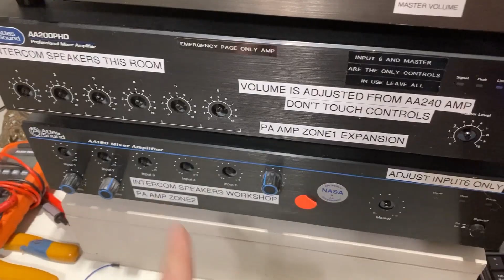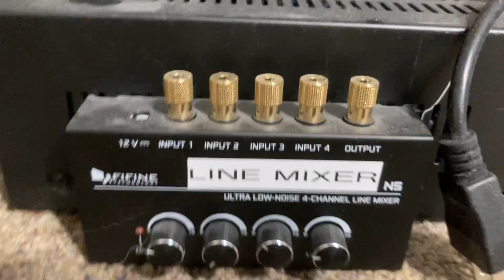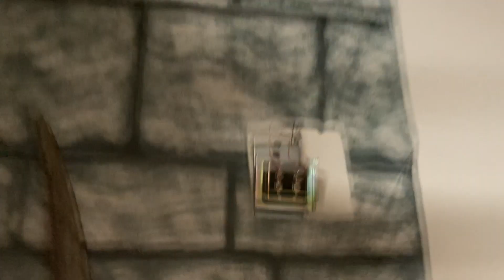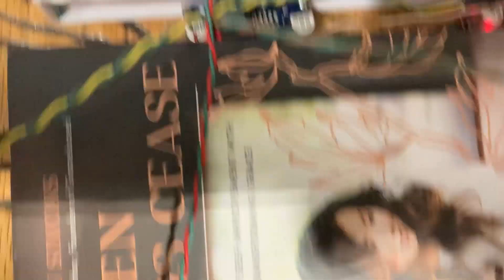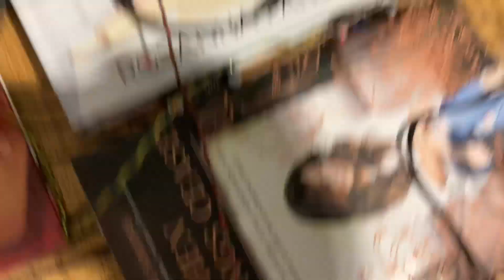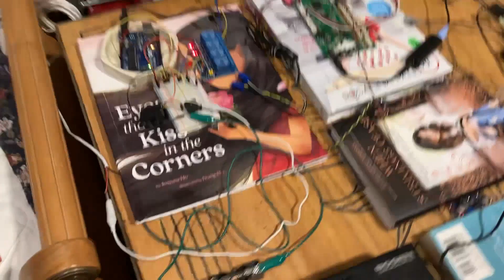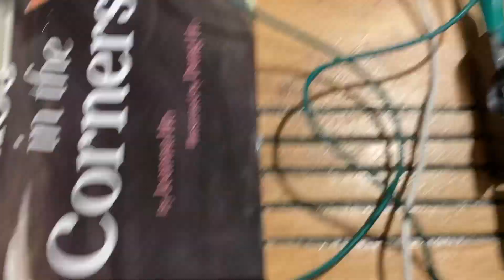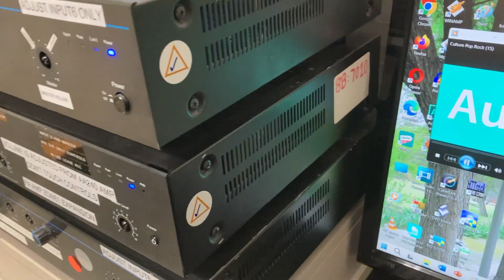Intercom System Doorbell Integration Project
Integrating the doorbell system into the 70-volt intercom system in a creative way just to know when someone is at the front door.